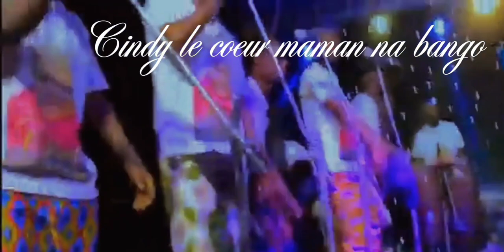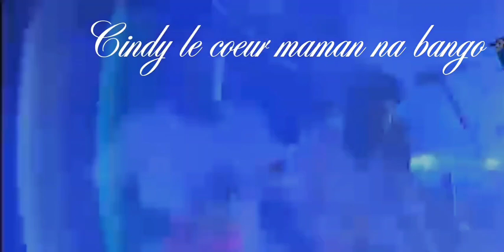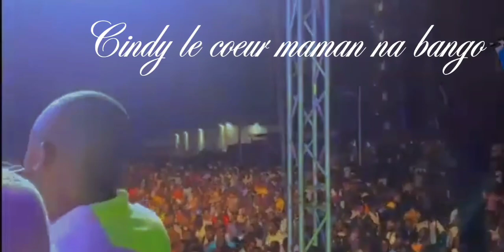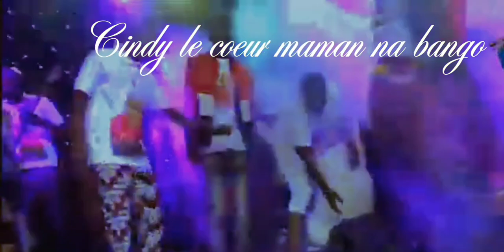Concert de Cindy le coeur et Koffi Olomide ns Tshangu pour celebrer la journée de la Femme